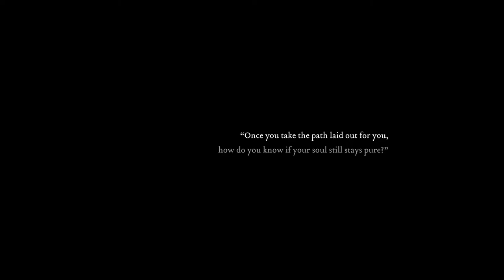Barbearian Gameplay #1 : MASTERY OF MELEE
In this epic hack-and-slash arcade game, we're a man in a bear skin slashing our way through hordes of skeletons to save our kind!